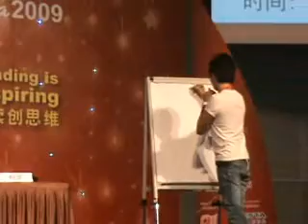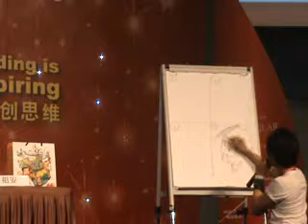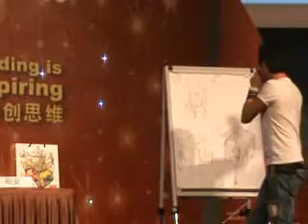《聪明世界》、《小班长》、《GoGo学堂》书迷见面会（二）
日期：2009年8月26日（星期三）
时间：早上11点至11点45分
地点：第4届海外华文书市，KLCC主舞台
主持人：Gi 姐姐
嘉宾：庆星哥哥、祖安哥哥